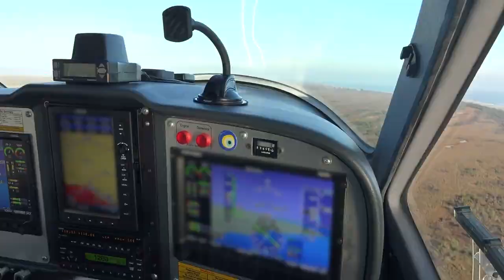Tập 38 | Tôn Hầu Tử Là Sư Đệ Ta Chương 1093 - 1122 | Huyền Huyễn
Truyện Tôn Hầu Tử Là Sư Đệ Ta tập 38 từ chương 1093 đến chương 1122

00:00:00 Chương 1093: Hạn cuối (canh thứ nhất, cầu nguyệt phiếu cầu đặt mua)
00:07:00 Chương 1094: Ta cho ngươi cầu xin tha thứ cơ hội
00:14:06 Chương 1095: Thật là lớn viên bi (canh thứ nhất, cầu nguyệt phiếu cầu đặt mua)
00:21:24 Chương 1096: Cổ Nhất phá cục (canh thứ hai, cầu nguyệt phiếu cầu đặt mua)
00:28:28 Chương 1097: Đưa đi tương lai
00:36:07 Chương 1098: Tiêu Dao cốc
00:43:23 Chương 1099: Vì hòa bình thế giới (canh thứ nhất, cầu nguyệt phiếu cầu đặt mua)
00:50:32 Chương 1100: Nhạc phụ đại nhân (canh thứ nhất, cầu nguyệt phiếu cầu đặt mua)
00:57:32 Chương 1101: Đây là vì vĩ đại sự nghiệp tích lũy tiền
01:05:06 Chương 1102: Cha đẻ dưỡng phụ
01:12:09 Chương 1103: Xe ngựa sang trọng (canh thứ nhất, cầu nguyệt phiếu cầu đặt mua)
01:19:28 Chương 1104: Các ngươi khẳng định là bị người chỉ điểm (canh thứ hai, cầu nguyệt phiếu cầu đặt mua)
01:26:36 Chương 1105: Có ý nghĩ gì nói ra (canh thứ ba, cầu nguyệt phiếu cầu đặt mua)
01:33:38 Chương 1106: Dụng tâm hiểm ác (canh thứ nhất, cầu nguyệt phiếu cầu đặt mua)
01:40:42 Chương 1107: Muốn đổi phu xe(canh thứ hai, cầu nguyệt phiếu cầu đặt mua)
01:48:03 Chương 1108: Ngươi sẽ đánh xe sao?
01:55:20 Chương 1109: Bụng lớn
02:02:29 Chương 1110: Thiếu gia, ngài những ngày này có tốt không (canh thứ nhất, cầu nguyệt phiếu cầu đặt mua)
02:09:33 Chương 1111: Thiếu gia, ngươi lại xảo trá(canh thứ hai, cầu nguyệt phiếu cầu đặt mua)
02:16:46 Chương 1112: Đoạt C vị
02:23:51 Chương 1113: Cướp đoạt bí tịch (canh thứ nhất, cầu nguyệt phiếu cầu đặt mua)
02:30:58 Chương 1114: Không ăn đồ bố thí (canh thứ hai, cầu nguyệt phiếu cầu đặt mua)
02:38:08 Chương 1115: Chân tướng (canh thứ nhất, cầu nguyệt phiếu cầu đặt mua)
02:45:15 Chương 1116: Hồn thiên bảo giám (canh thứ hai, cầu nguyệt phiếu cầu đặt mua)
02:52:34 Chương 1117: Đánh chết hắn (canh thứ ba, cầu nguyệt phiếu cầu đặt mua)
02:59:44 Chương 1118: Phó Ngọc Thư mưu tính (canh thứ nhất, cầu nguyệt phiếu cầu đặt mua)
03:07:57 Chương 1119: Ta cho là ngươi gọi ta tới ôn chuyện (canh thứ hai, cầu nguyệt phiếu cầu đặt mua)
03:15:11 Chương 1120: Đệ tử đưa ngài đoạn đường (canh thứ ba, cầu nguyệt phiếu cầu đặt mua)
03:22:21 Chương 1121: Ta là cốc chủ phu nhân (canh thứ nhất, cầu nguyệt phiếu cầu đặt mua)
03:29:35 Chương 1122: Ta là nằm vùng (canh thứ hai, cầu nguyệt phiếu cầu đặt mua)